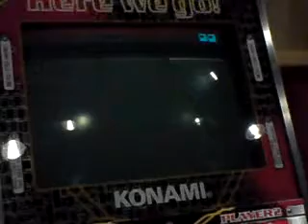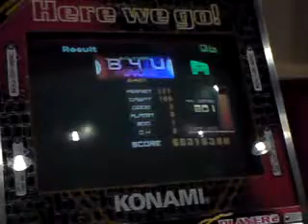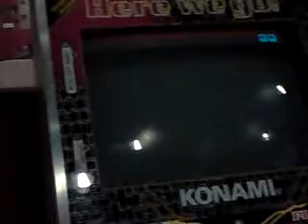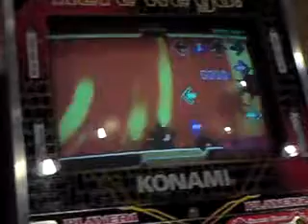DDR - B4U Expert + Max 300 difficult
"Fat people are not meant to move this fast"

Passed B4U with A. Failed Max 300 because i just gave in